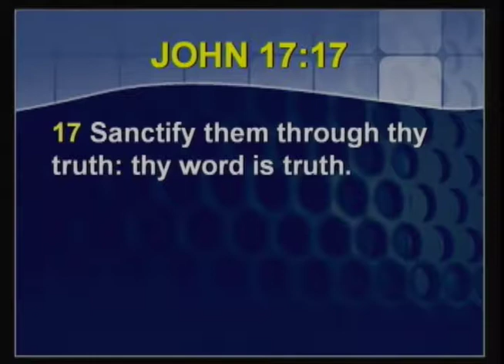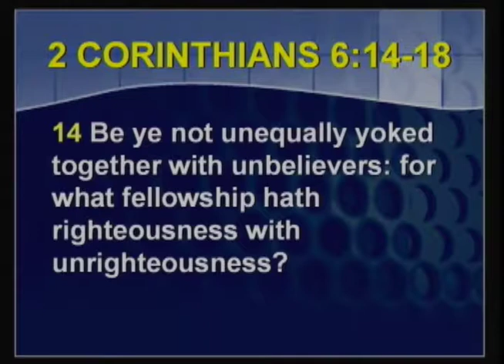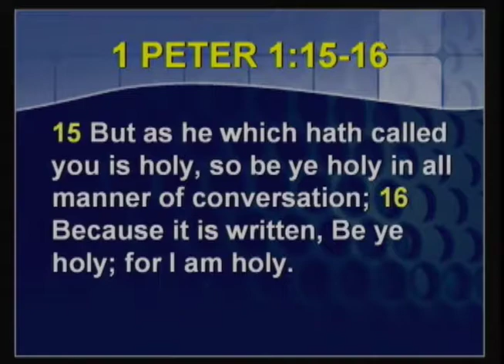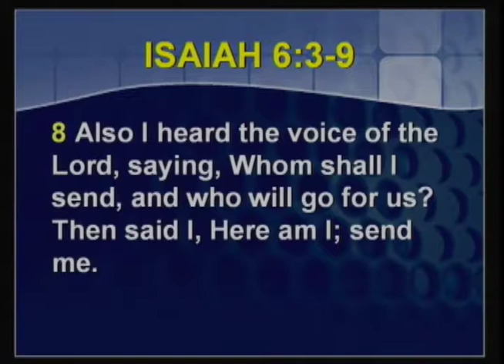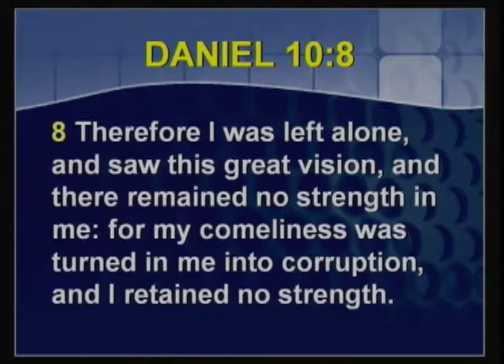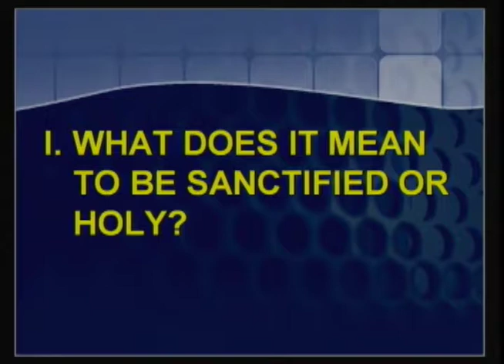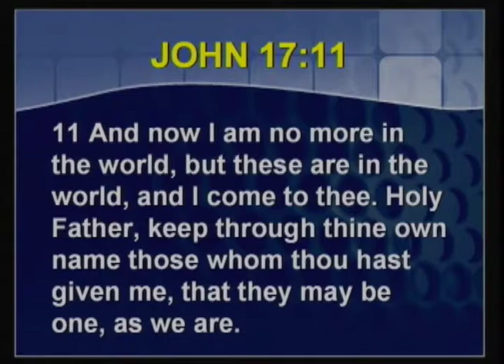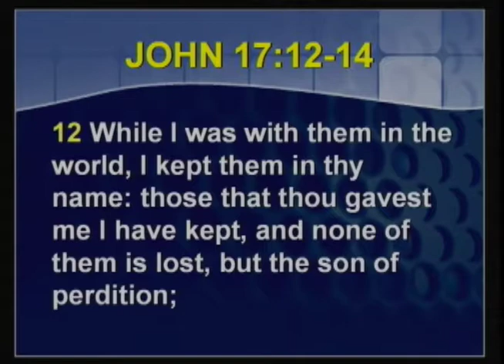Let's Get Cleaned Up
This is the sermon from our Sunday morning Service on 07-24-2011 title "Let's Get Cleaned Up" on Leviticus 11:44--45